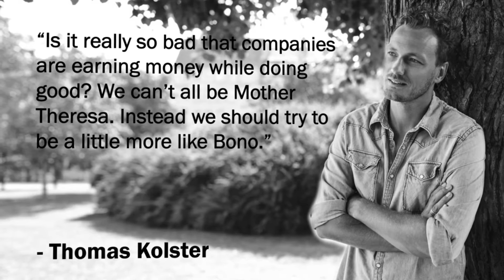Inspired by... White Pencil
Inspired by White Pencil is a destination for brands who use the power of creativity to make our world a better place. Visit now to see what YOUR brand can do:

This video features Thomas Kolster, Adil Abrar, Walter Susini, Kim Slicklein, Paddy Harrington, Chris Sherwin, Keith Weed, Simon Waterfall, Justing DeKoszmovsky, Jo Confino, Steve Vranakis and Jonathon Porritt.